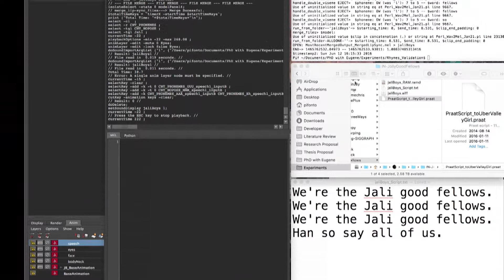Jali Fast Forward